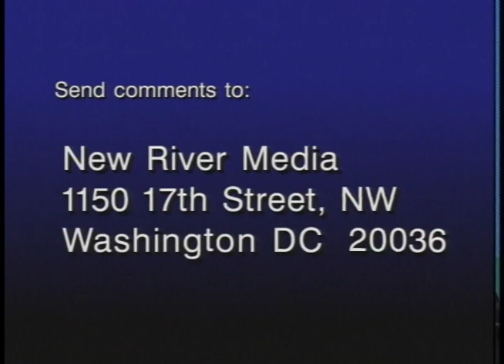Islam and the West: Is there a clash of cultures? (1995) | THINK TANK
The Islamic population of the world is over one billion people and growing. Through the centuries, Islamic and Western cultures have often been at odds even though their teachings share many of the same basic tenets.

Panelists:
Fouad Ajami — professor of Middle Eastern studies at the School of Advanced International Studies at Johns Hopkins University
John Esposito — professor of religion and international affairs at Georgetown University, author of The Islamic Threat: Myth or Reality
Milton Viorst — senior scholar at the Middle East Institute, author of Sandcastles: The Arabs in Search of the Modern World